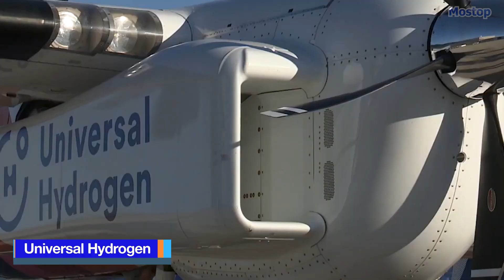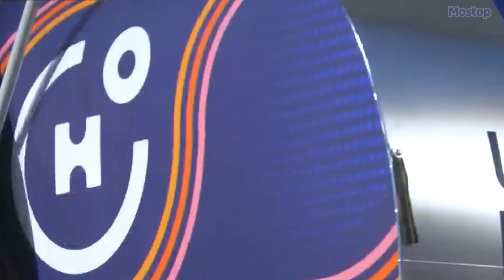These Electric Airplanes will Change the Aviation Industry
The planet has never been hotter than it is right now, with transportation being the largest direct source of greenhouse gases contributing 28 percent of total greenhouse gases in the United States alone. Aviation is part of this transportation that is global warming accounting for about 4 percent of human-induced global warming on a global scale. While this may seem relatively small, it is significant considering only 10 percent of the global population uses this sector. As efforts to reduce the causes of global warming intensify, the aviation industry is not lagging behind in the fight against global warming with numerous start-ups and industry experts developing ground-breaking technologies to make electric planes a reality.